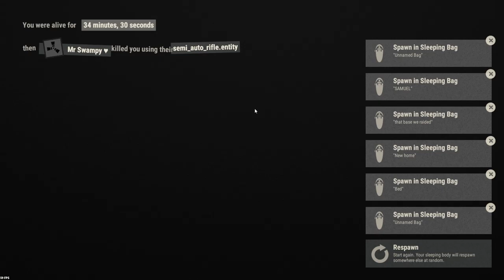How NOT to raid! Big clan base raiding! Rust Part 2!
Hi guys, this is Spanky, and I want to say thank you for stopping by and giving my video a watch!
We are back on rust, and i know this is a late upload as there is no xp system anymore, but hopefully it isstill as entertaining! In this video I am with Vyssa and MJS 95!

If you want to send me some of your own clips that has happened in recent games (Dota 2/ CS:GO/ Heathstone etc), and I can feature on my channel - then send them to - and here is what you must include
Dota2:
The match I.D.;
The hero in which makes the play;
When this play occurs in the match;
and your username so I can credit you! :D
CS:GO:
The match ID;
The round in which the play happens;
The player in which I must watch.

But thanks again for watching, and I hope to be producing better and more videos in the near future! :D
Bye Bye!